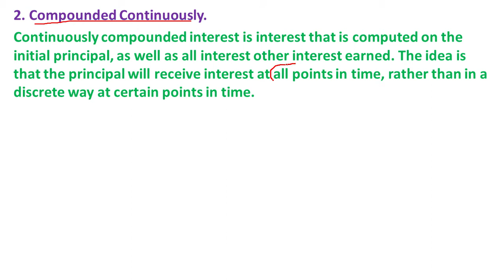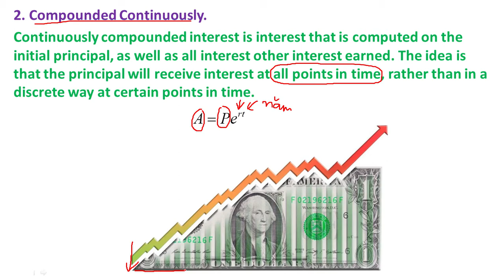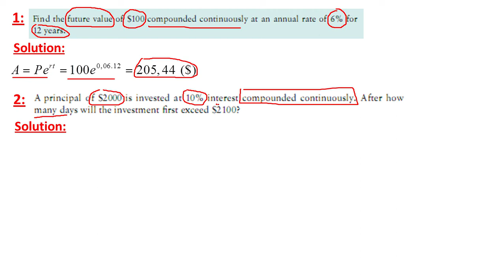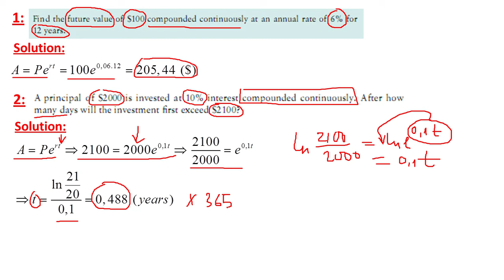[Mathematics For Economics And Business] Compound Interest (Part 2 - Lãi Suất Kép)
Compound Interest, Compounded Continuously, Lãi Suất Kép, Calculus, Linear Algebra.
- Dạy Du học sinh, Sinh viên học giáo trình tiếng anh, Các chương trình Toán Quóc Tế
- Nhận dạng các giáo trình:
1. Calculus 1-2-3
2. Pre - Calculus
3. AP Calculus AB
4. AP Calculus BC
5. AP - Statistic.
6. Trigonometry, Analytic Geometry
7. Linear Algebra
8. Statistics and Probability
9. General Physics
10. Mathematics for Economics and Business - Ian Jacques
11. Calculus - James Stewart
12. Further Mathematics
13. Mathematical Methods
14. Specialist Mathematics
15. Multivariable Calculus
16. Business Calculus
17. GRE General, GRE Subject Test Math, SAT, ACT, GMAT